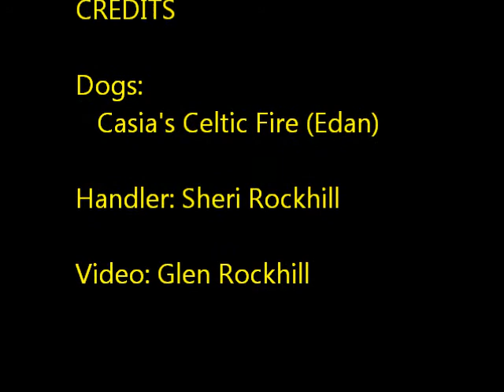SNDK9 CPE Lvl 3 Wildcard 6-5-11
Edan's Level 3 Wildcard run on June 5, 2011 at the Splash 'n Dash K9 Sports CPE Trial